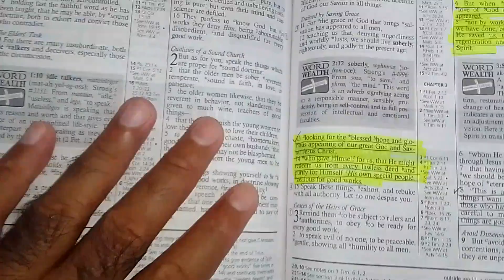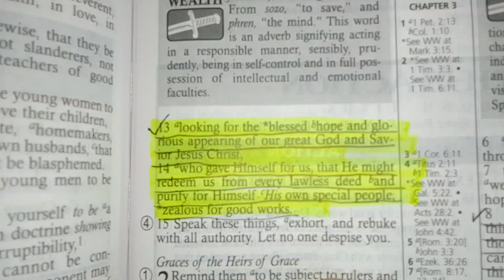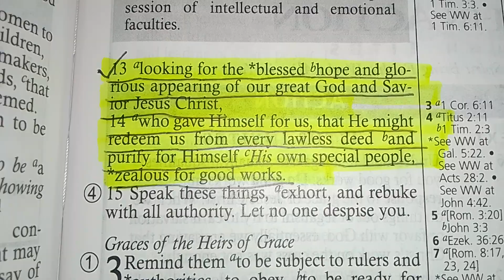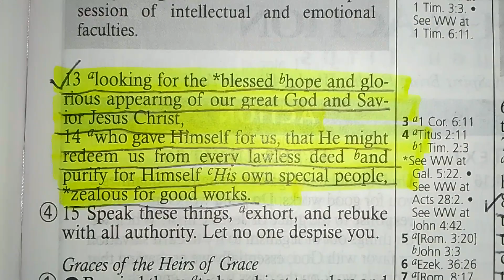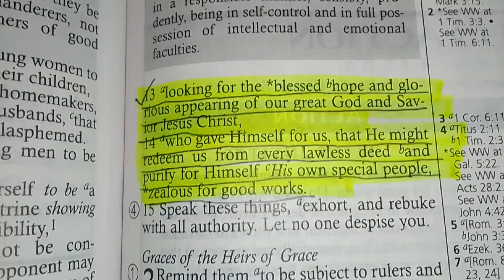JESUS Calls Us HIS VERY OWN TREASURE AND POSSESSION...So Grateful To HIM Forever.